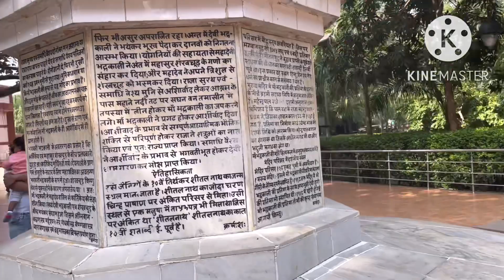माँ भद्रकाली मंदिर का रहस्य ।इटखोरी । vlog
Hello everyone